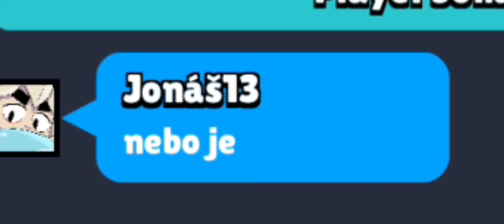Pushujeme nové brawlery | Brawl stars#14